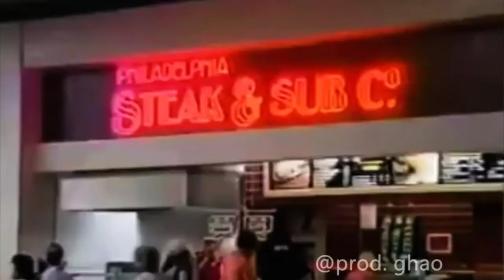FREDDIE DREDD - BUCK RMX (INSTRUMENTAL)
Prod. Ryan C
Repord. G Hao